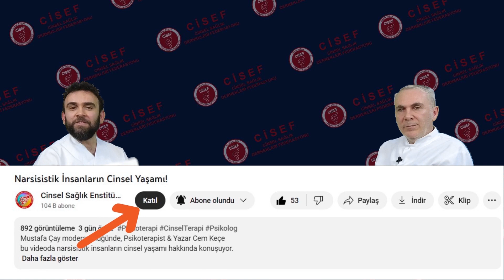Cinsellikten Sonra Yakınlığı Nasıl Sürdürebilirim?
Mustafa Çay moderatörlüğünde, Psikoterapist & Yazar Cem Keçe
bu videoda cinsellikten sonraki yakınlığı sürdürebilmenin yolları hakkında konuşuyor.

(Lütfen Dikkat: Bu kanalda paylaşılan içerikler hiçbir şekilde bir tanı, teşhis, tedavi ve terapi amacı/iddiası taşımaz. Cinsel ve psikolojik sorunlarınızla ilgili mutlaka bir ruh sağlığı profesyoneline danışmalısınız)

👉 BİLGİ VE RANDEVU İÇİN:
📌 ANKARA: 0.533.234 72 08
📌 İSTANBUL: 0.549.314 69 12